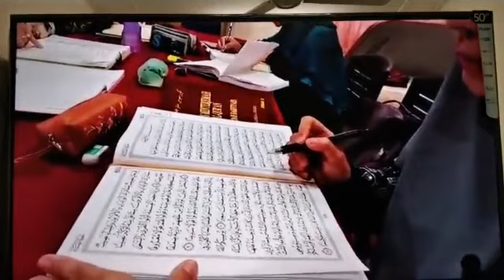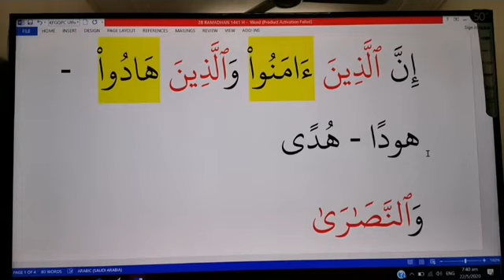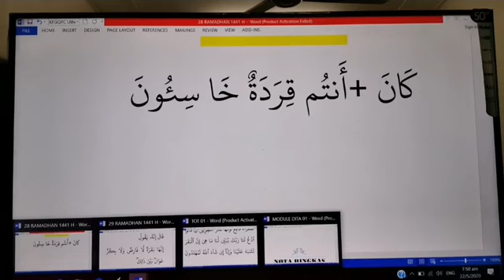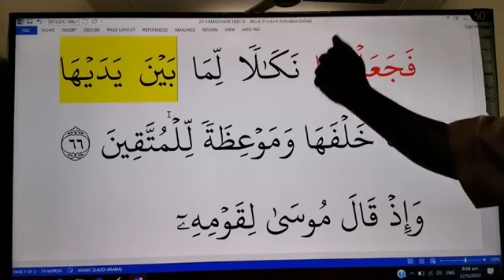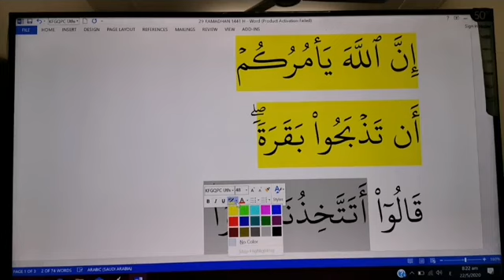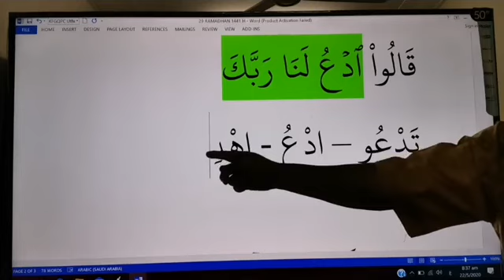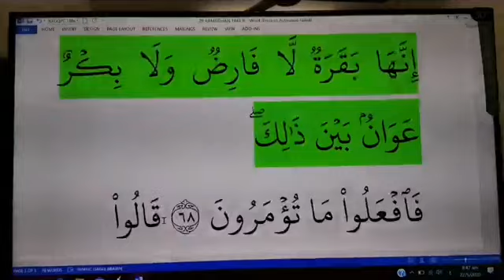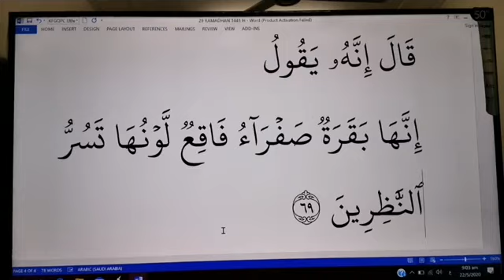Siri 29 - Bahasa Arab Al-Quran bersama Ustaz Moszakir Turau